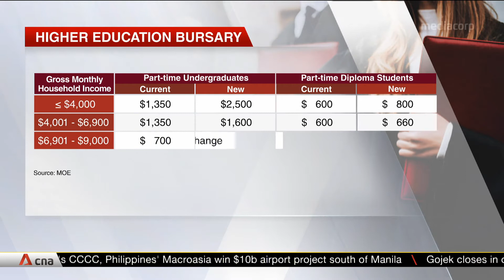More financial help for part-time tertiary students with enhanced bursary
2,100 Singaporeans who are taking part-time degree or diploma courses will get more financial help from the next academic year, as the country moves to make higher education more affordable. This will cost the government an estimated $2.8 million each year, up from $1.8 million currently. Students with a gross monthly household income of $4,000 and below will get the most help. Undergraduates will receive $2,500 a year, up from $1,350,
 while diploma students will get $800, up from $600.
 Households in the next income tier -- earning up to $6,900 -- will receive between $60 and $250 more.